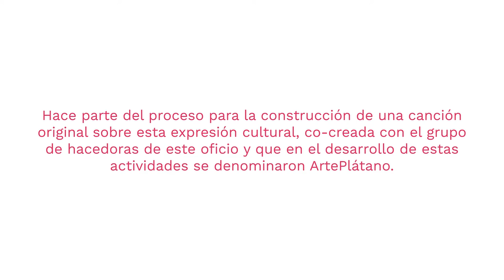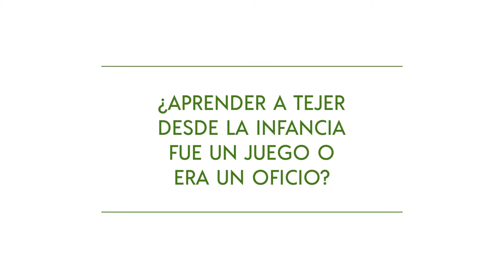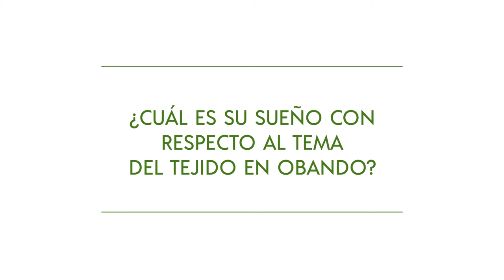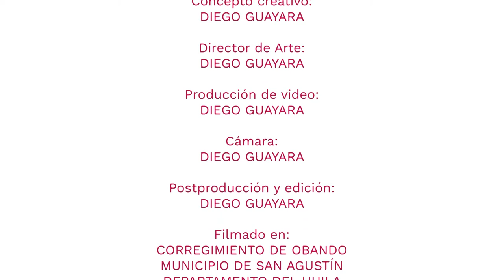Entrevista María Carmelina Gómez - Red de Tejedoras ArtePlátano - Fundación Alpa Jako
Entrevista a Portadora de conocimiento ancestral de tejido en fibra de Plátano del corregimiento de Obando, Municipio de San Agustín, Huila - Colombia.

Material de proceso de Talleres Inmersivos de Creación Musical y Audiovisual como iniciativa para Plan Especial de Salvaguardia - PES

Proyecto Apoyado por el Ministerio de Cultura
Programa Nacional de Concertación Cultural 2021
Fundación Alpa Jako
San Agustín, Huila
Colombia
Octubre 2021